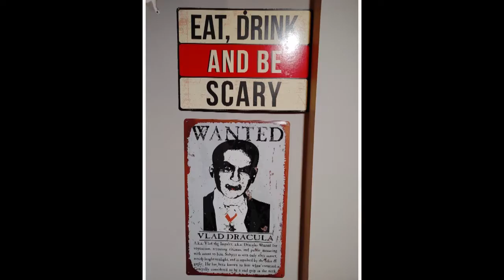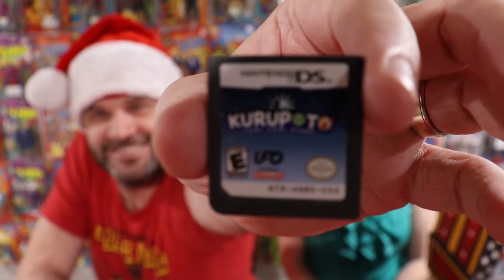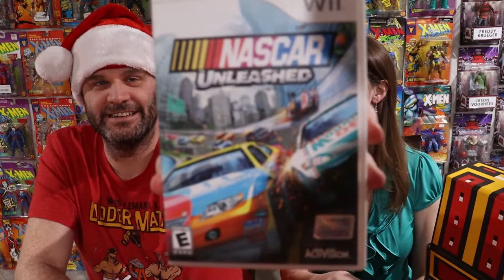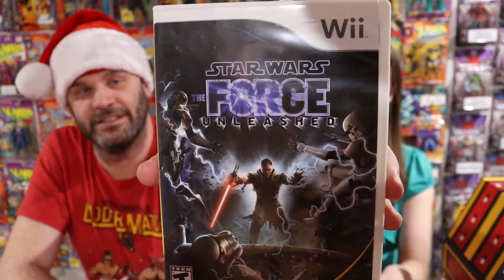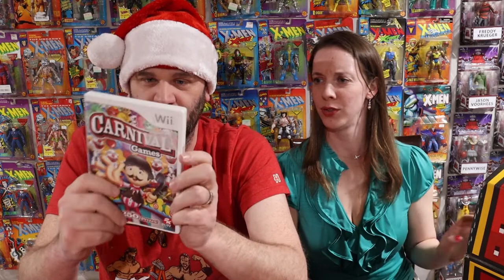Retro Game Treasure November 2021 unboxing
In this video, we unbox our Retro Game Treasure for November 2021. The package may have been a bit late but will the goodies make up for it? Find out now!